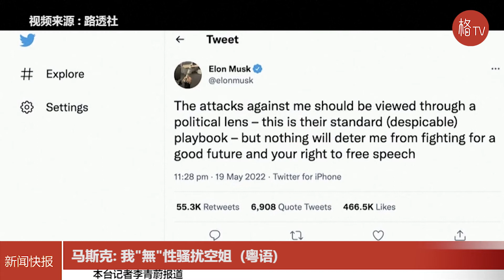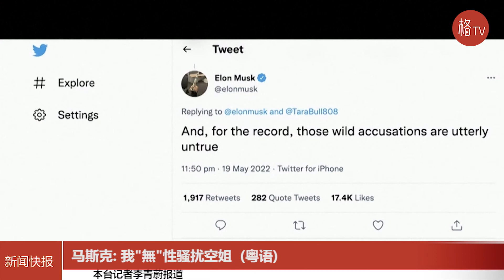马斯克: 我"无"性骚扰空姐 (粤语)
亿万富翁马斯克被指2016 年在私人飞机上性骚扰一名空姐。马斯克表示,“完全不真实”。